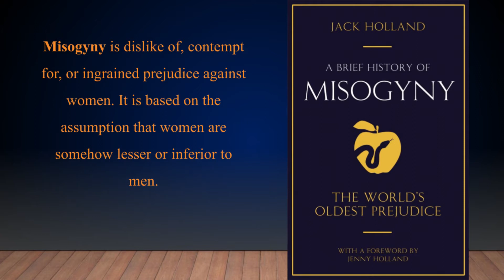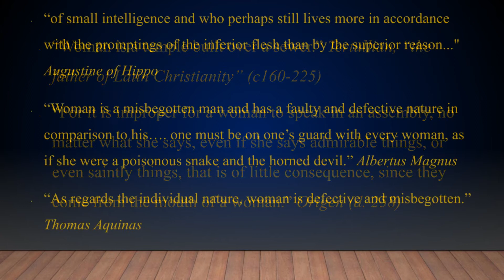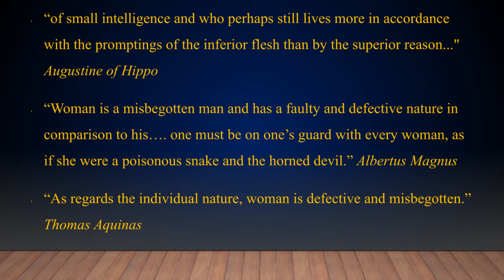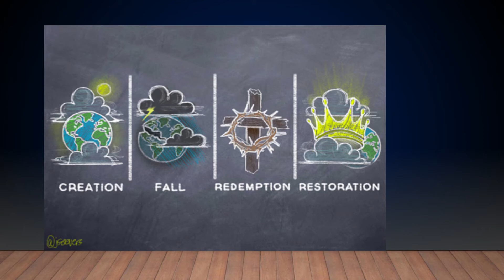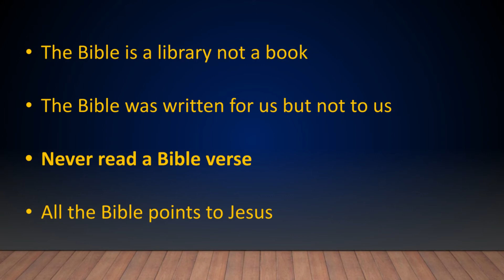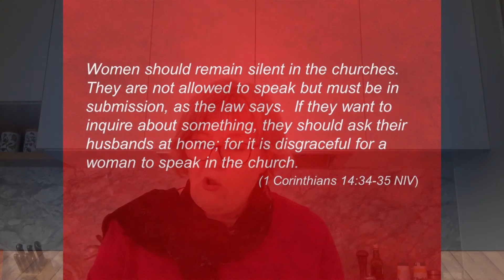St Tom's Burwood - 16 May 2021 - Boys Club Christianity